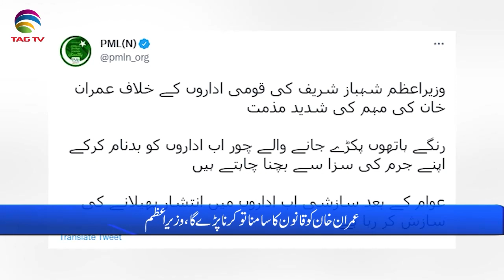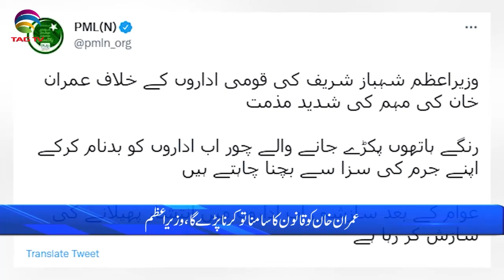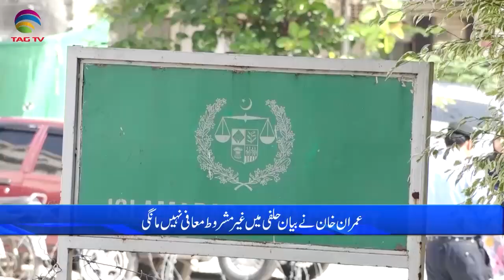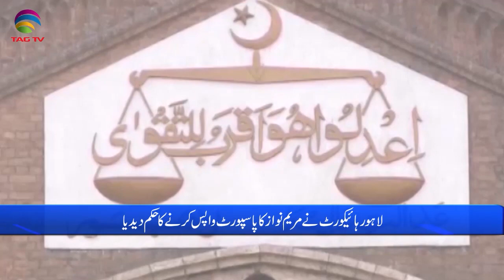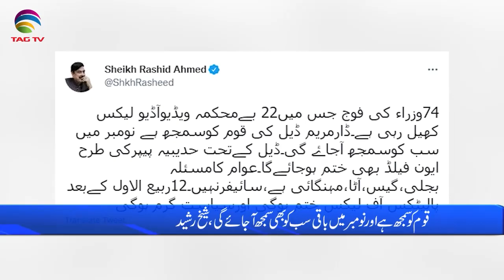Pakistan News Bulletin with Waqar Hussain - October 03 , 2022